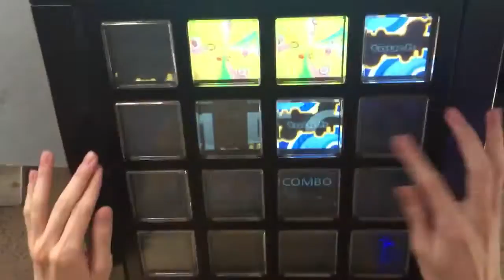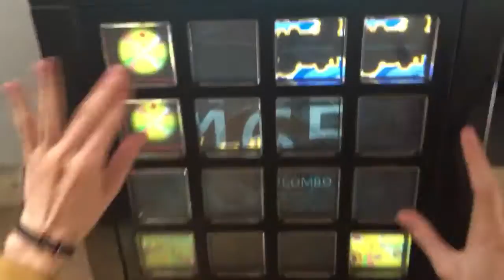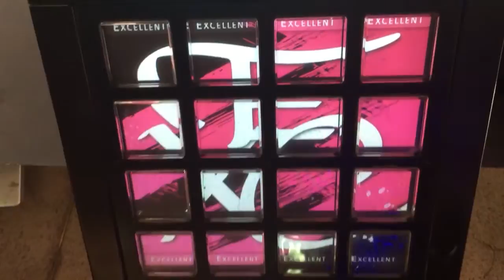[Jubeat Prop] つぼみ EXC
Player : SI*NY.QS